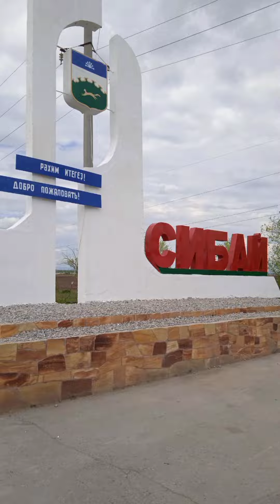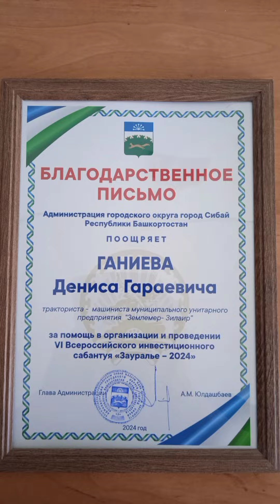29 июня 2024 г.